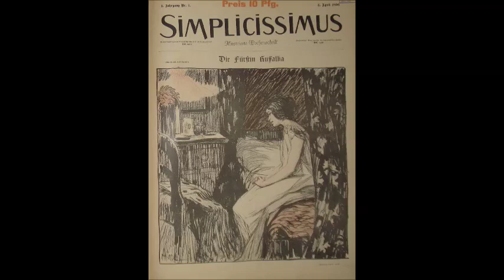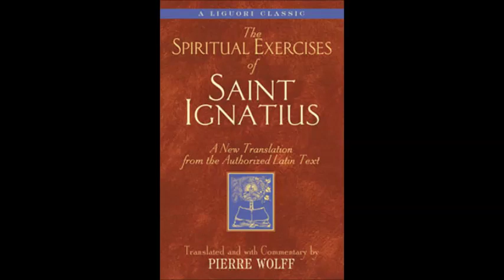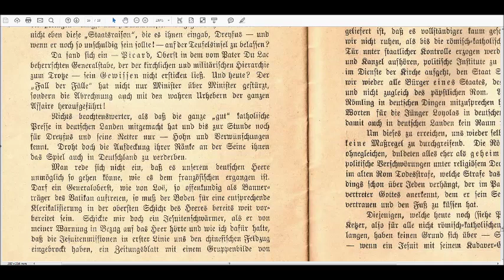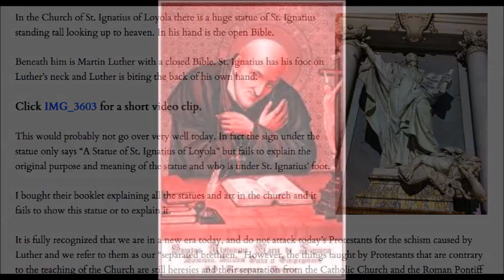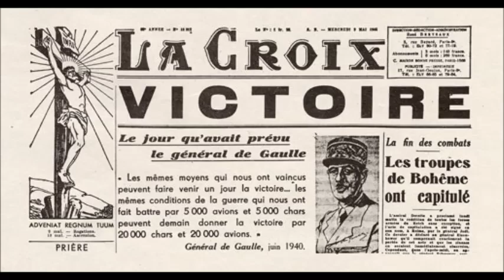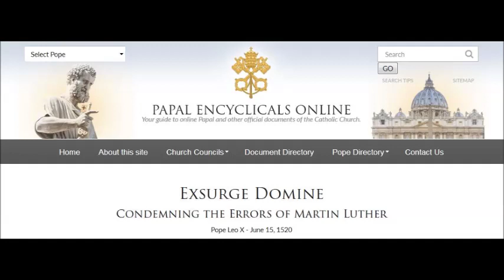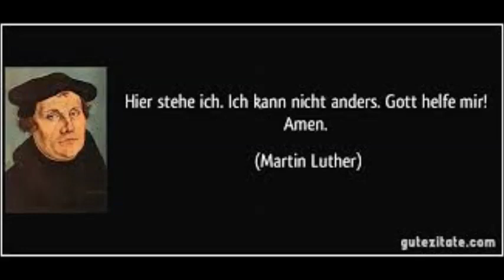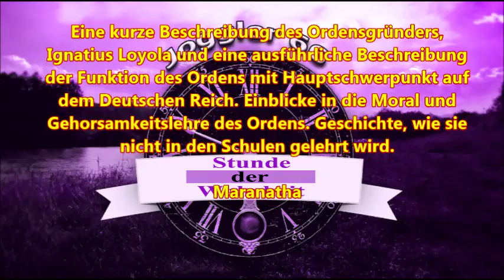O Gutes Land, du schöne Braut, du wirst dem Teufel angetraut! Die Jesuiten und das Deutsche Reich #5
Eine kurze Beschreibung des Ordensgründers, Ignatius Loyola und eine ausführliche Beschreibung der Funktion des Ordens mit Hauptschwerpunkt auf dem Deutschen Reich. Einblicke in die Moral und Gehorsamkeitslehre des Ordens. Geschichte, wie sie nicht in den Schulen gelehrt wird. Basis ist ein Schreiben in Form eines DIN A 5 Heftes das 1903 erschienen ist.